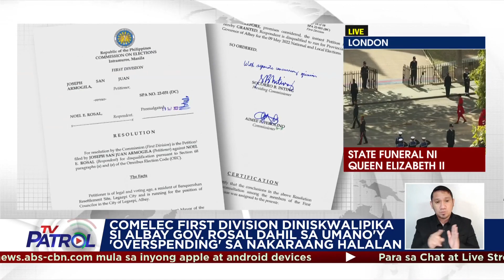Albay Gov. Rosal diniskwalipika ng Comelec dahil sa umano'y 'overspending' sa nakaraang halalan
Diniskwalipika ng Comelec first division si Albay Governor Noel Rosal dahil sa umano'y overspending noong nakaraang halalan.